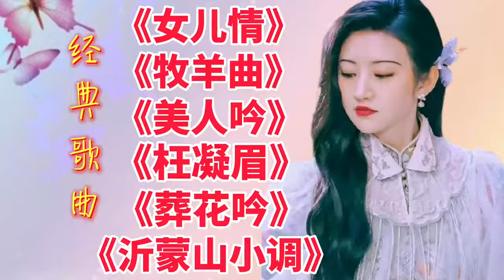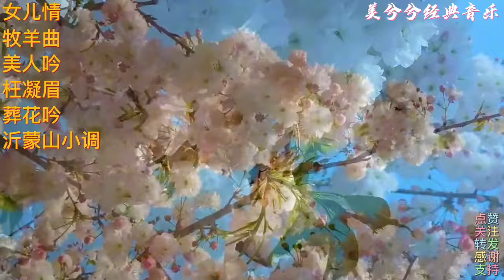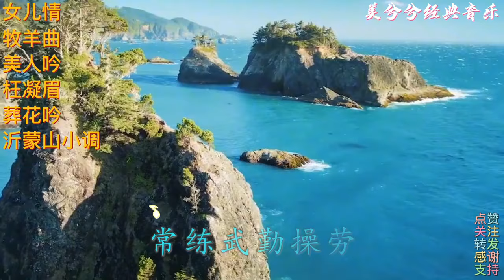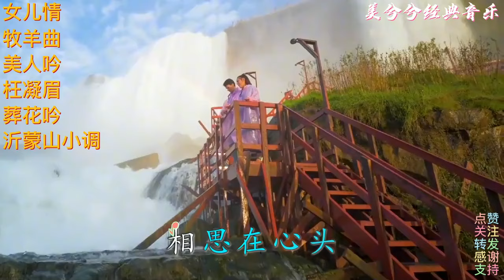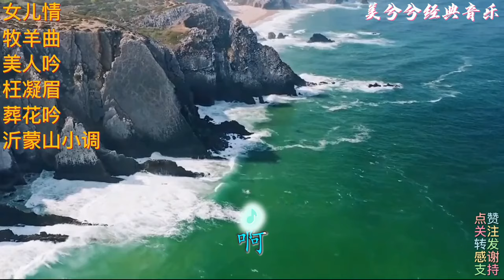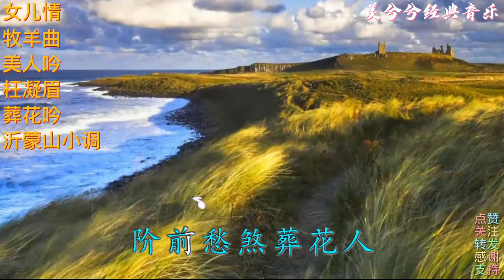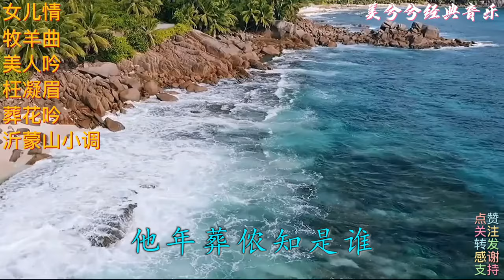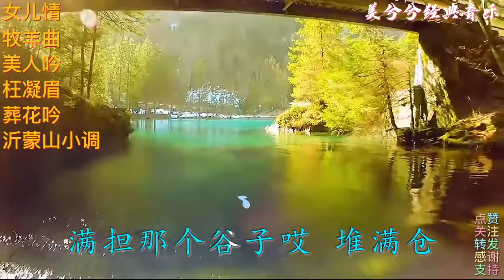《女儿情》《牧羊曲》《美人吟》《枉凝眉》《葬花吟》沂蒙山小调